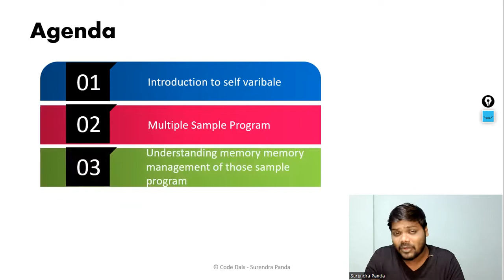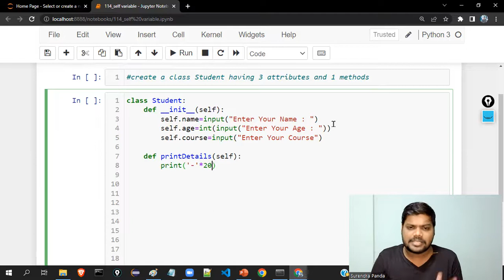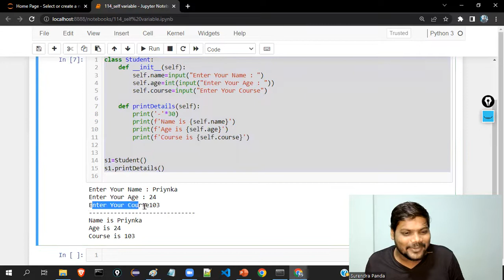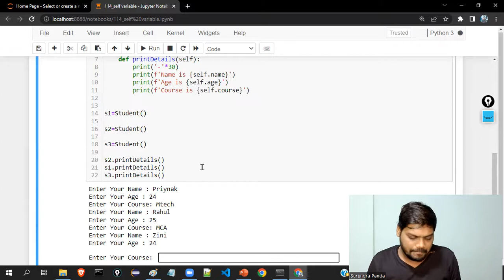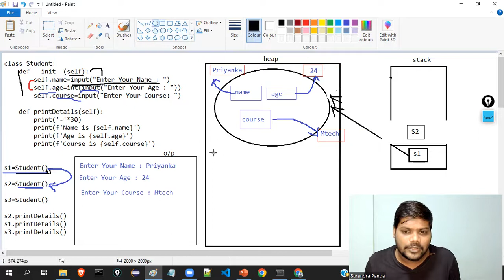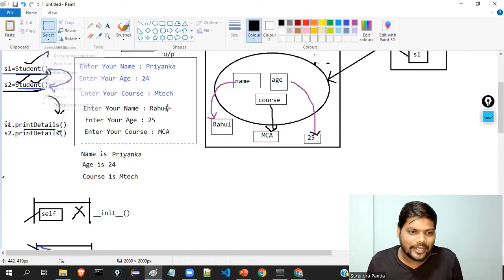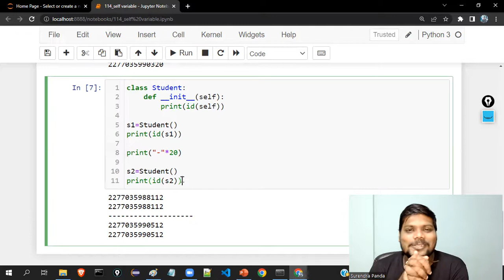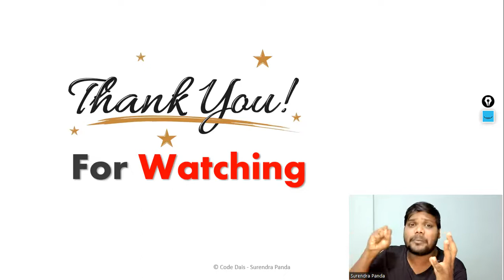🙋‍♂️ Self Variable in Python | Python By Surendra